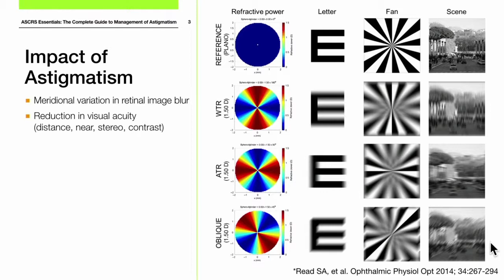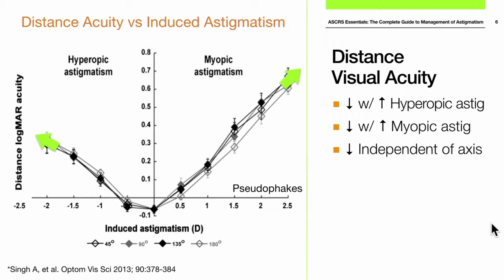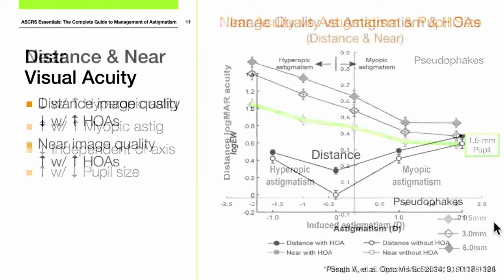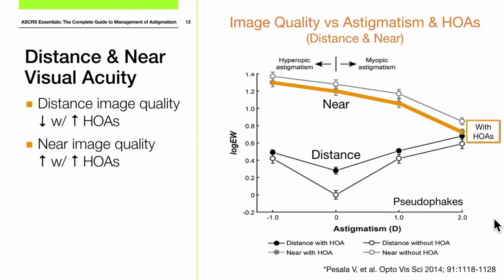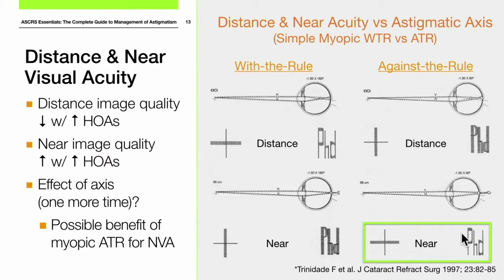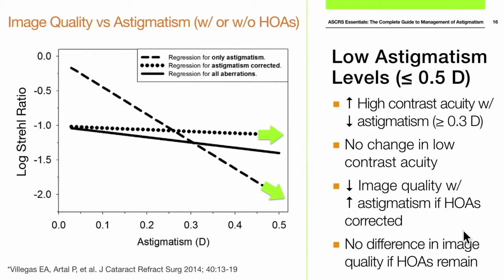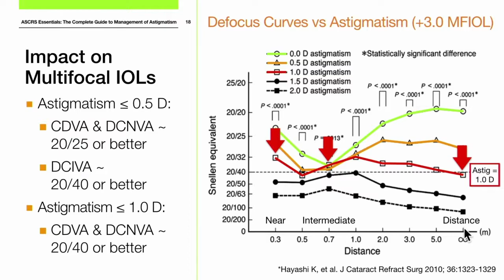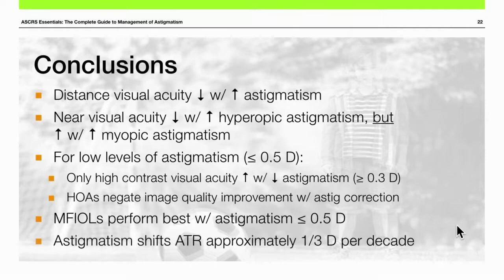Astigmatism – How Much to Treat